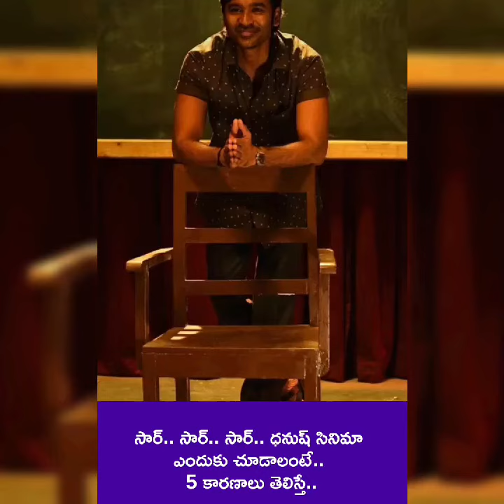ధనుష్ "సార్" సినిమా కి వున్న ప్లస్ పాయింట్స్ ?